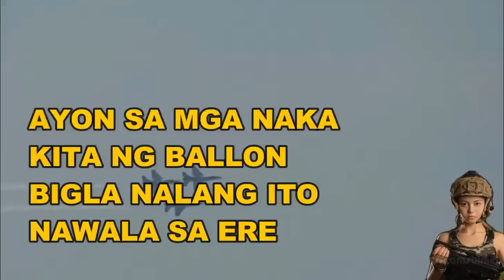🔴 24 ORAS EXPRESS PILIPINAS BUMANAT NA IKINAGULAT NG LAHAT PART7 ! VINES 1BREAKING NEWS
Mga bagong helicopter ito na
GRABE ITO
SPY BALLON
🔴 24 ORAS EXPRESS PILIPINAS BUMANAT NA IKINAGULAT NG LAHAT PART7
Galing poland cash ang bayad sobrang dami grabe wow n wow
🔴 24 ORAS EXPRESS PILIPINAS BUMILI SA POLAND DUMATING NA
American jet parating nasa Taiwan
JAPAN AMERICA DUMATING NA
🔴 24 ORAS EXPRESS PILIPINASMGA BAGONG HELICOPTER DUMATING NA
🔴 24 ORAS EXPRESS  OMG AMERICA ITO
🔴 24 ORAS EXPRESS : TAIWAN TENSYON AMERICA
ITO NA FULL PART 48
🔴 24 ORAS EXPRESS : TAIWAN TENSYON AMERICA NASA TAIWAN NA PART26 !
🔴 24 ORAS EXPRESS : TAIWAN TENSYON PINAS AMERICA HANDA NA PART 18!
🔴 24 ORAS EXPRESS : TAIWAN TENSYON AMERICA FULL SUPPORT NA PART 15!
🔴 24 ORAS EXPRESS : TAIWAN TENSYON CHINA NAKAPALIGID NA NA PART 14!

Camera : Sumsung Galaxy S10 Plus
Editor : Filmora